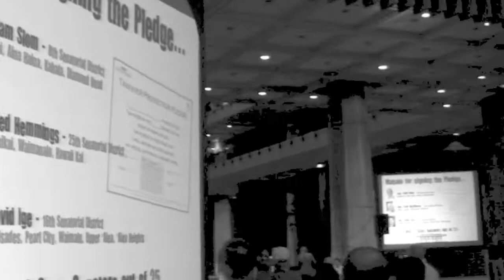Adrienne King Our Tea Party Candidate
Adrienne King Is Our Tea Party Candidate